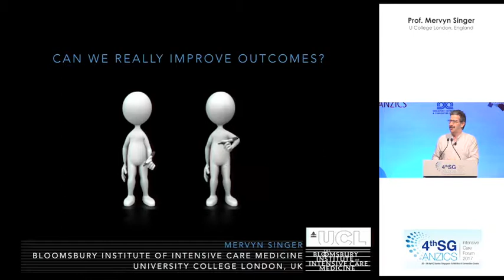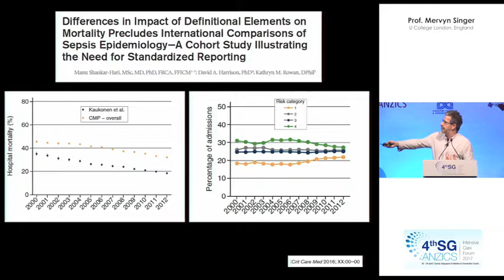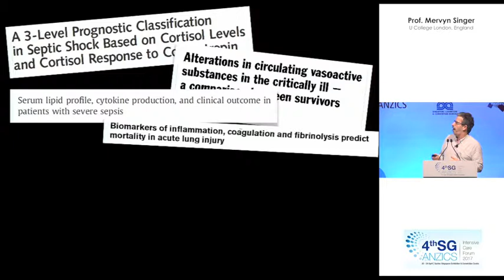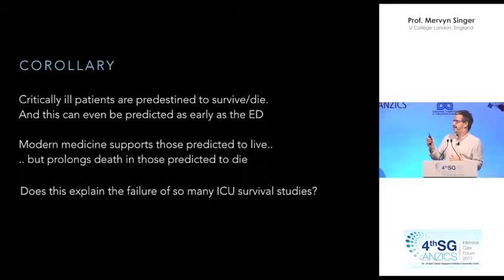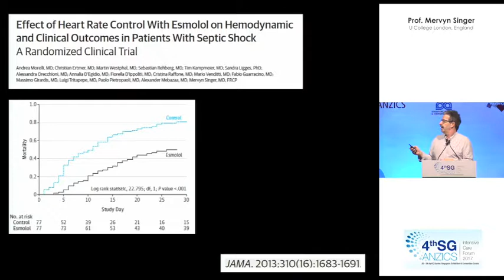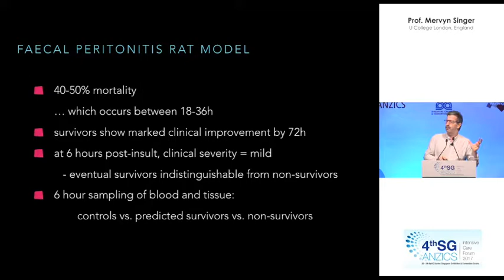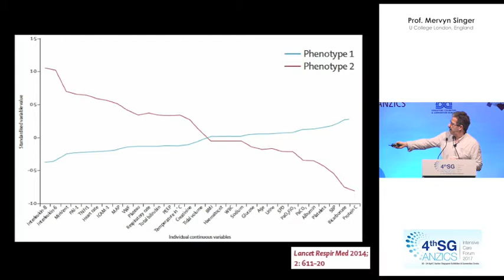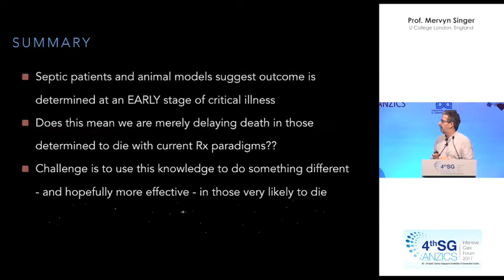Mervyn Singer - Can We Really Improve Outcomes from Sepsis? SGANZICS 2017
Prof. Mervyn Singer (University College London, UK) Plenary Lecture at SGANZICS on 24 April 2017.